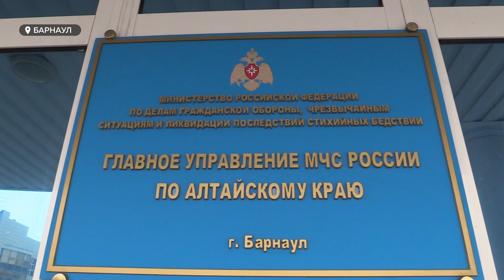Жители Алтайского края принимают активное участие в сборе гуманитарной помощи для Донбасса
Жители Алтайского края принимают активное участие в сборе гуманитарной помощи для Донбасса. Об этом стало известно на аппаратном совещании Правительства региона. В акции участвуют  предприятия, общественные организации и простые граждане